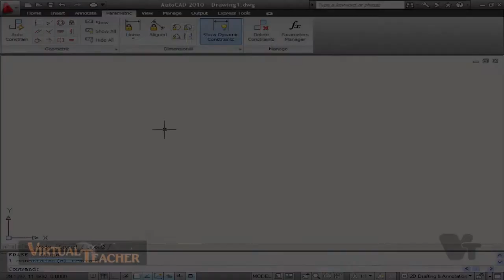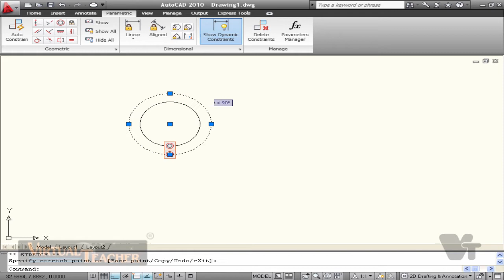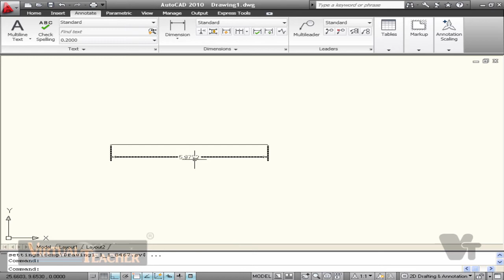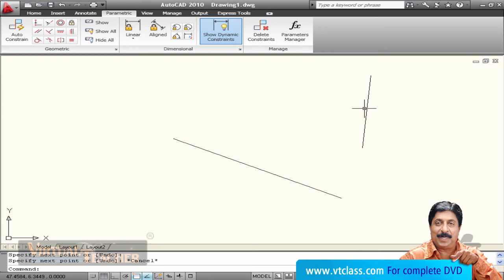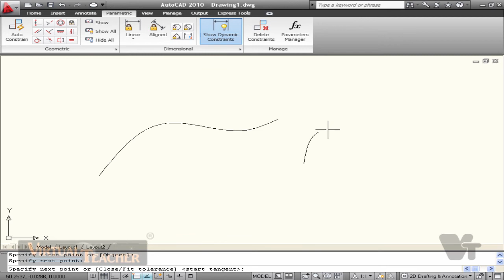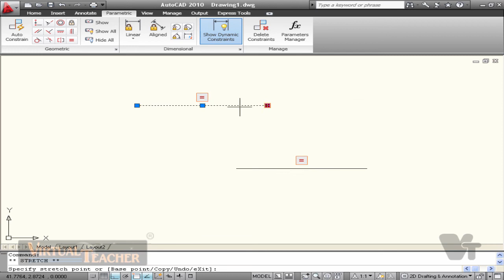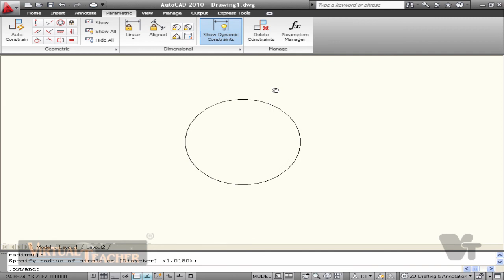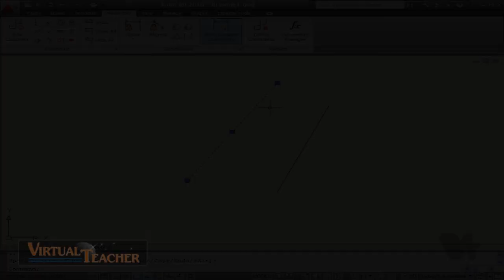AUTO CAD Tutorial in Malayalam Part 9 vtclass.com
AUTO CAD Tutorial in Malayalam

CONTENT:

Organizing layers

Understanding layers

Layer property manager

Using layer control

Layer properties